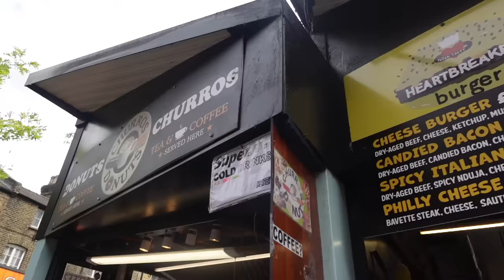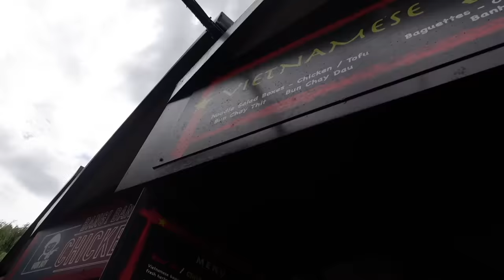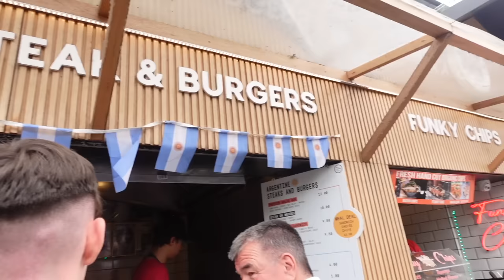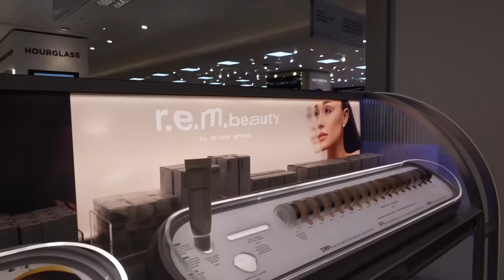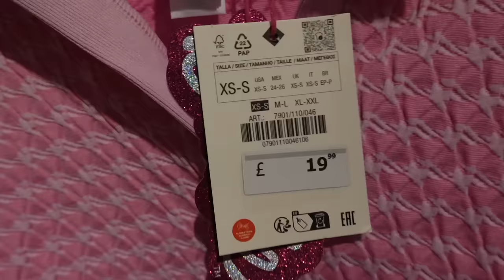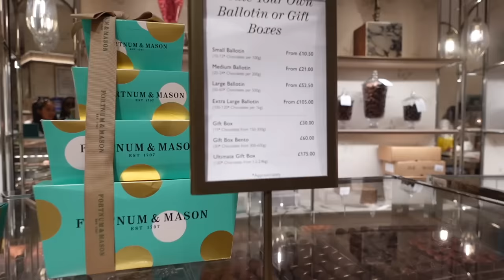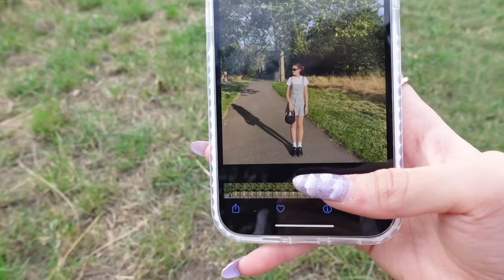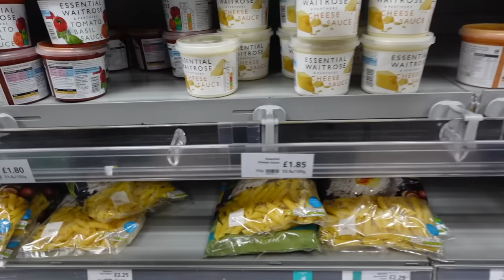CAMDEN MARKET FOOD HUNT & NANA REUNITED WITH OTHMAN!!!!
day twelve